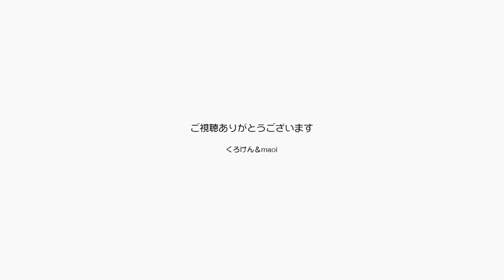最近ではジャンくんが液体歯磨きに慣れてきています【Jean & Pont 2833】2022/4/29 保護猫ジャンけんポン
1日に何度もパパの膝に乗ってくるジャンくんは歯磨きのチャンスだらけです。
今のところ嫌いになってはいけないので毎日はしていませが、数日に１回のペースでその時だけは違和感を感じるようですが、すぐにまた膝に乗ってきます。
好きにならなくても嫌がらない歯磨きを毎日できるようにしたいです。
それとポンちゃんにもね。